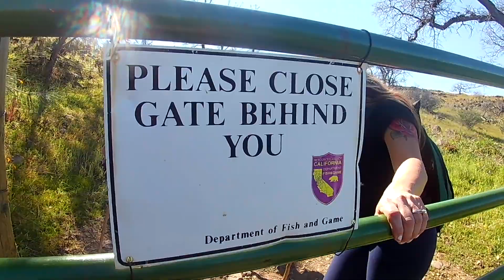Millerton Tables Hike! 2/19/22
What a hike! Approximately 1650 feet of elevation change!  The kids did great! The view from the top is probably the best view of Fresno and Millerton Lake!  There's a drop off of over 1000 feet! Not Quite like the Grand Canyon, but just as impressive to me!